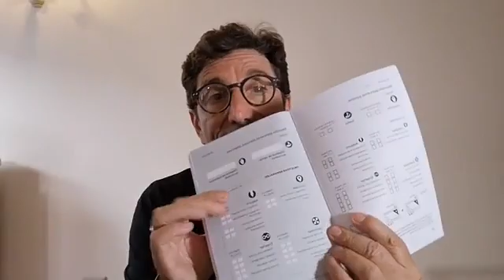Las Pildoras Del Gigante - 10.08.2020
Las Pildoras del Gigante, cada lunes de 9.30 a 9.45 estarás conmigo entrenando tu mente con las tecnicas de la actitud mental positiva.